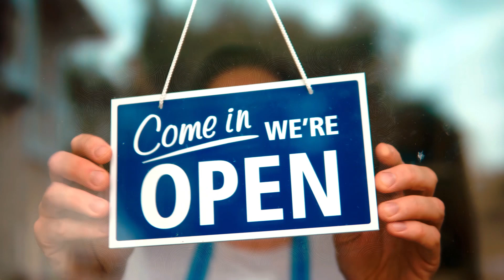Startup builds bridges across blockchains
As enterprise use cases for blockchain proliferate across sectors from supply chain to sustainability, this startup is helping blockchains communicate with one another.
Quant is the company behind Overledger, a blockchain operating system that makes interoperability across blockchains not only possible, but seamless.
CEO Gilbert Verdian joined Whitney Durmick to talk about Quant’s go-to-market plans, including developing the blockchain ecosystem in Latin America and the Caribbean.